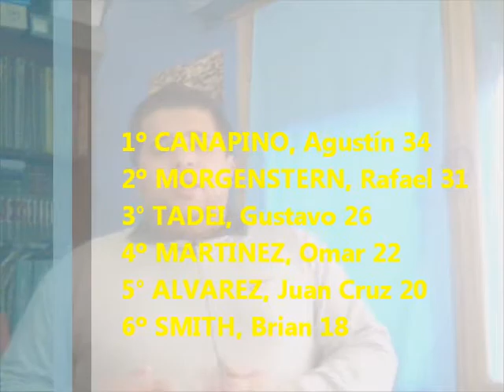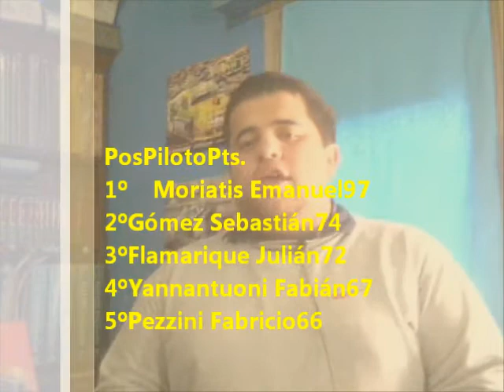FUSION TC TV - LA PREVIA DEL FIN DE SEMANA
SE VIENE EL TOP RACE V6 EN JUNIN Y EL TURISMO NACIONAL EN SAN JORGE Y EN ESTE COMPLETÍSIMO INFORME TE CONTAMOS LA PREVIA DE AMBAS CATEGORÍAS PARA ESTE FIN DE SEMANA